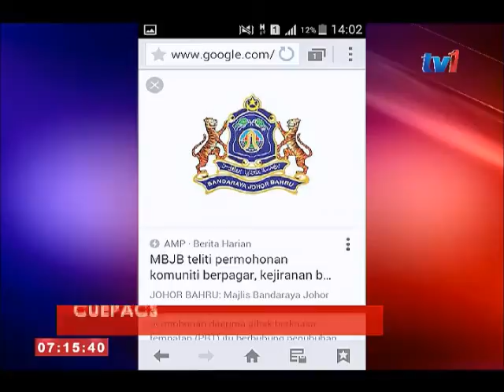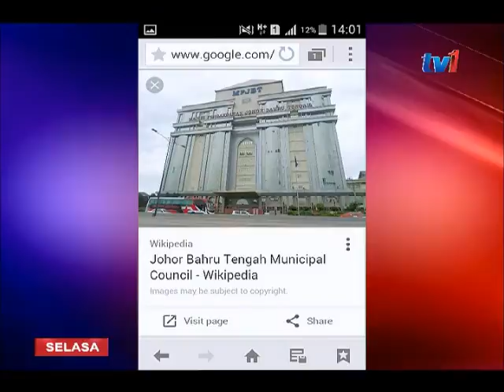CUEPACS BANTAH CADANGAN PENUBUHAN SPBT JOHOR [28 FEB 2017]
Kongres Kesatuan Pekerja Dalam Perkhidmatan Awam CUEPACS membantah cadangan penubuhan Suruhanjaya Pihak Berkuasa Tempatan (SPBT) yang dicadangkan kerajaan negeri Johor.

Ini kerana penubuhanya bercanggah dengan Akta Kerajaan Tempatan 1976 (Akta 171) selain dilihat akan berlaku diskriminasi kepada kira-kira 5 ribu penjawat awam di 16 Pihak berkuasa Tempatan PBT di negeri itu.